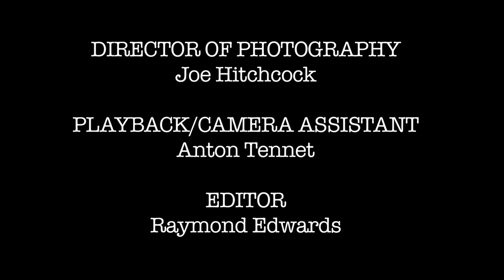Dancing In Small Spaces - Gym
Dancers: Liv Tennet and Kayla Paige
Choreography: Kayla Paige and Liv Tennet
Gym Bunny: Raymond Edwards
Director of Photography: Joe Hitchcock
Playback/Camera Assistant: Anton Tennet
Editor: Raymond Edwards